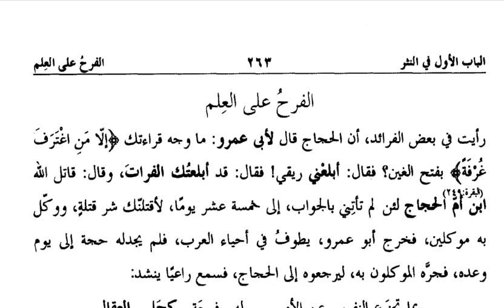نفحۃ العرب،سبق:96،الباب الاول،الفرح علی العلم،/Nafhat ul arab lesson:96